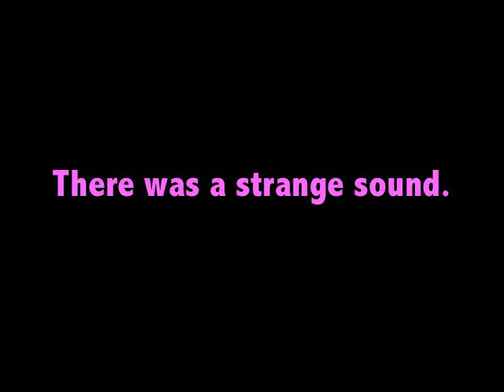Lemon Jelly - In The Bath (Stopmotion College Project)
Recardo - Bathroom
Bryony - Sweet Land
Amy - Tetris